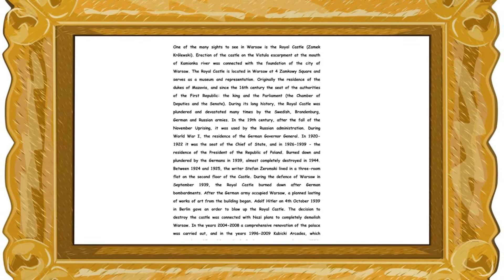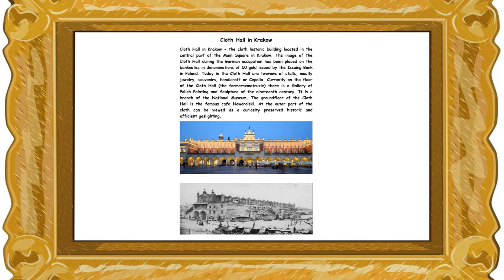Architektur in Polen